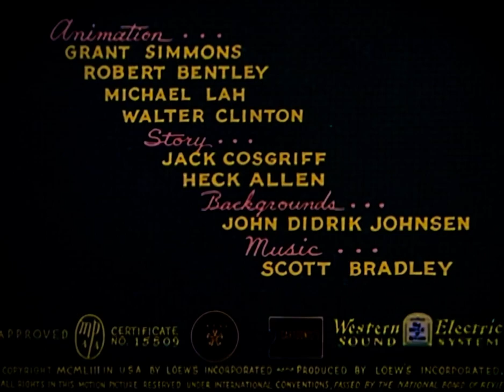Busybody Bear restored